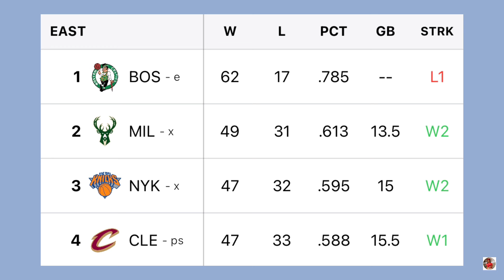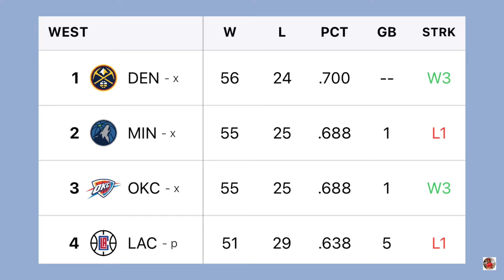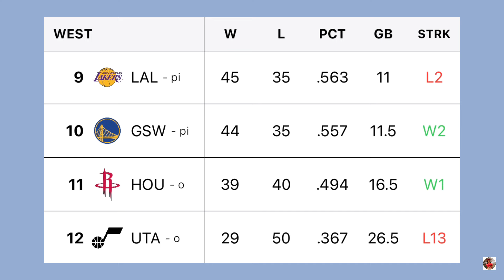NBA STANDINGS TODAY as of APRIL 11, 2024 | NBA SEASON 2023-2024